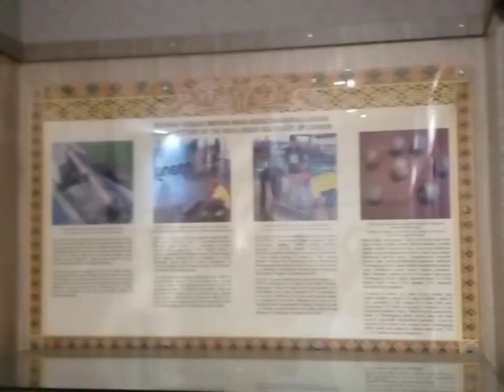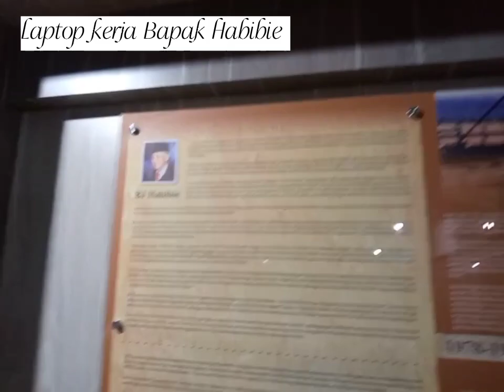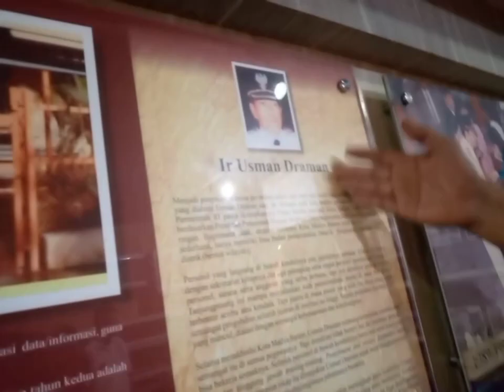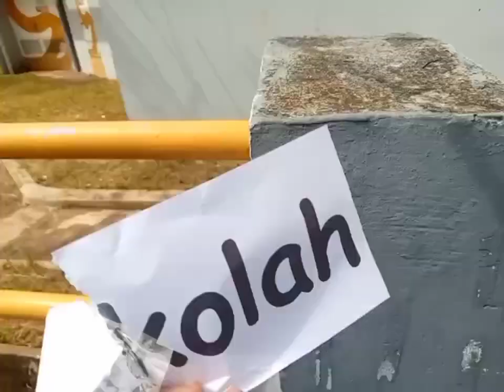Hebohh.. Anak TK berkunjung ke Museum Raja Ali Haji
Assalamualaikum teman-teman.
di video kali ini kita akan berkunjung ke Museum Raja Ali Haji Batam nih...
ikuti keseruannya ya. 💜💜💜💜💜